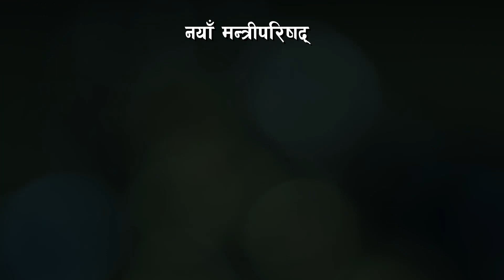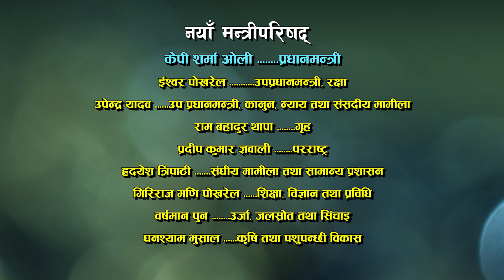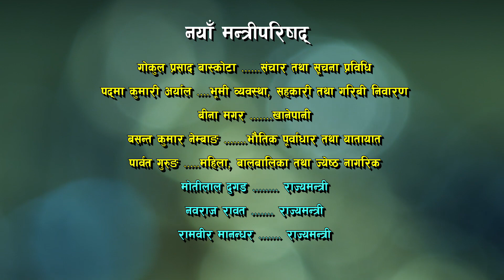फेरिए मन्त्रीहरु || को बाहिर को भित्र || नाम सहित || Cabinet Change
मन्त्रीपरिषद पुनर्गठन नयाँ मन्त्रीहरु समावेश